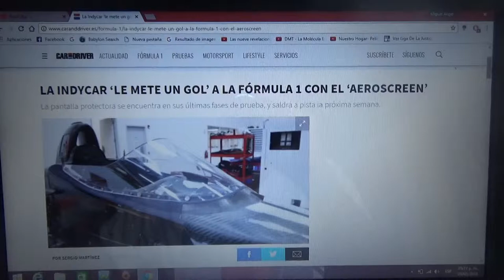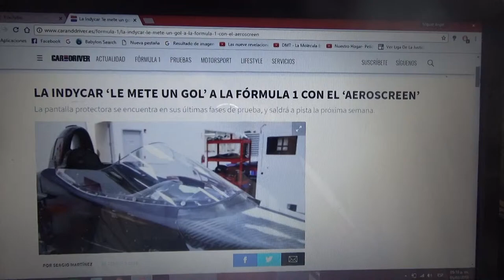La IndyCar golea a la Fórmula 1 con el "aersocreen"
Esta semana empezarán las pruebas con el protector al piloto que eligió la categoría de monoplazas norteamericana